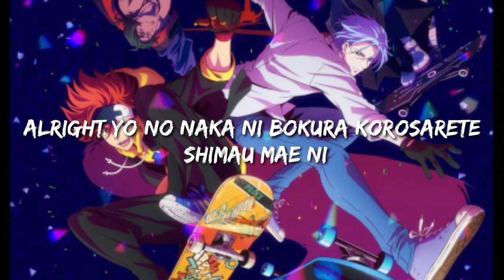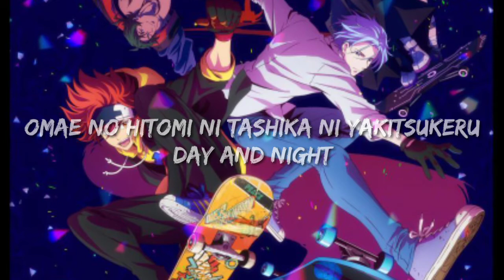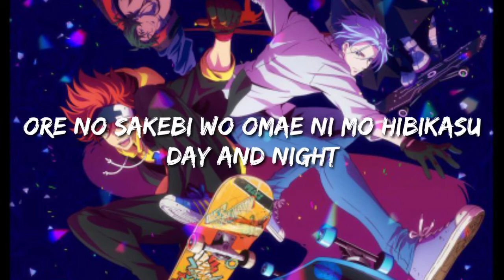Rude-α - Paradise [Opening SK8 the Infinity ]Lyrics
Lyrics SK8 the Infinity

Take me to the top
I'm sliding through the dark
Tokihanate
Nobody knows I'm burning like a fire

Alright yo no naka ni bokura korosarete shimau mae ni
Tomaranaku naru kono shoudou no mama
Asufaruto wo keru

Agatteku Meter
Rojou kara Paradise
Let's go together
Omae no souzougoto haruka ni tobikoeteku

La La La La We don't stop
La La La La Running wild
Haruka ni tobikoeteku Day and night

Let's get a move on
Mukau saki wa Zion
Who's the next one?
Yume wo baramaku
Doro darake no kutsu mo hokori ni omou
Asobi janeenda yo Choose your life

All night mitasarenai bokura
Tada jibun wo shiritakute
Kaze wo kiri jiyuu wo sagashite ima
Mugen no yoru wo kakeru

Sagattero Hater
Unmei no mama furu Dice
Let's go together
Omae no hitomi ni tashika ni yakitsukeru

tashikani yakitsukeru Day and night

Kotae awase shiyou unmei wo kakete
Ano hi no Noise sura Voice ni kawatteku
You might wanna play it safe but I don't want that
Can't nobody get in my way

Tsukandeku Center
Kodou wo sasu Jack Knife
Let's go together
Ore no sakebi wo omae ni mo hibikasu

Pmae ni mo hibikasu Day and night